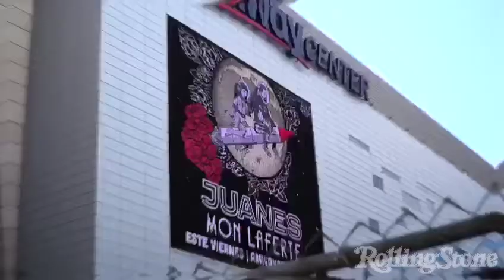Amarte Tour - Juanes